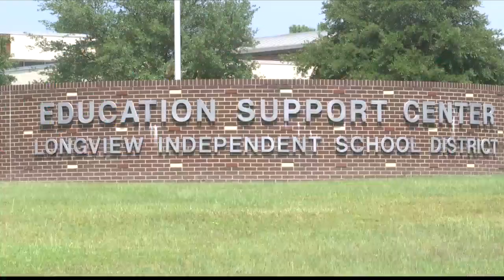Longview ISD board approves salary raises for teachers, staff